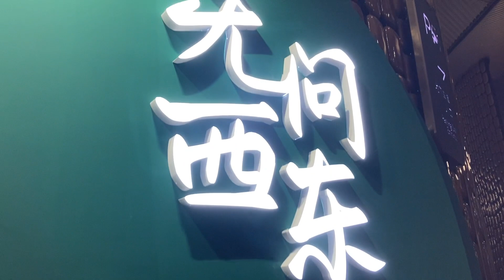NCPA Orchestra tours Shanghai, first impression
The NCPA Orchestra under the baton of its MD LV Jia toured Shanghai by performing at the SHOAC on 13 March 2023, one of its two concerts.
In the first concert, the orchestra presented music by Chinese composers including ZHAO Jiping, Qigang Chen, YE Xiaogang and YAO Chen.
A video impression.